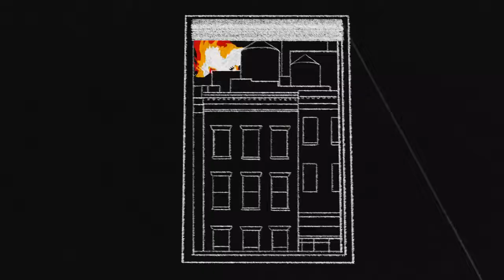We Cut Corners - Best Friend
We Cut Corners kimmer från Irland, och är en tvåmanna grupp (duo). som består av, John Duignan, Gitarr och Conall O'Breachain. Trummor. Videon är Animerad av Kijek/Adamski. Från Albumet,  Think Nothing. Släppt, 25:e April 2014..